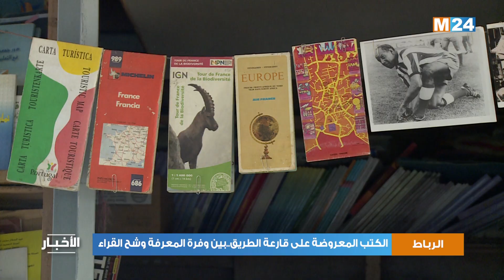الكتب المعروضة على قارعة الطريق..بين وفرة المعرفة وشح القراء